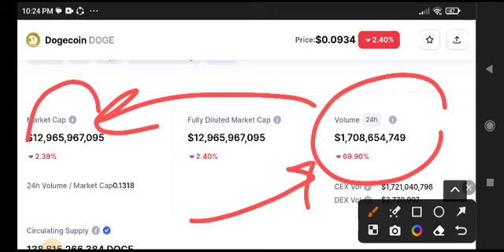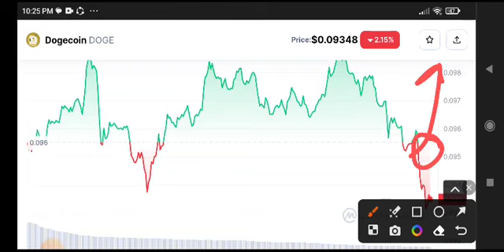Dogecoin Price Prediction Analysis! Dogecoin News Today